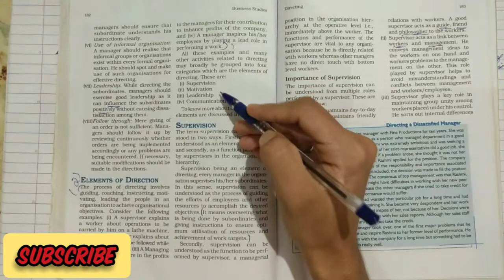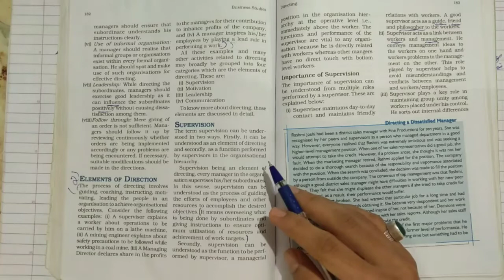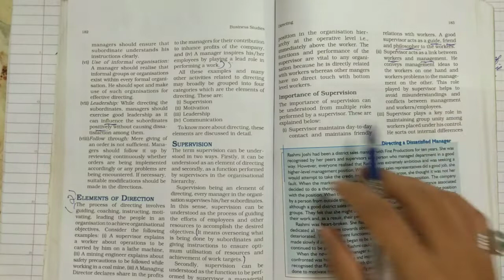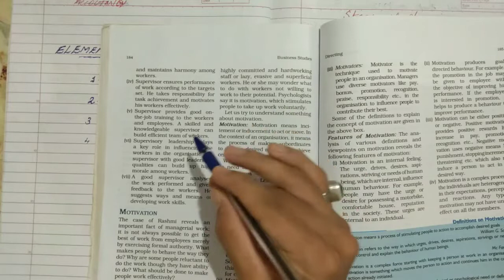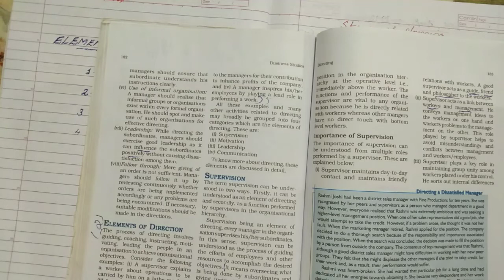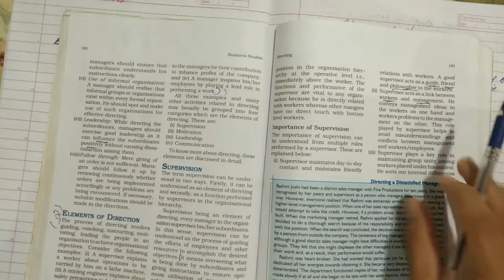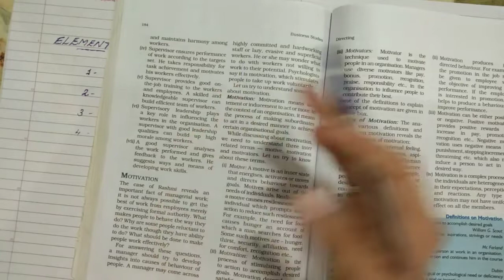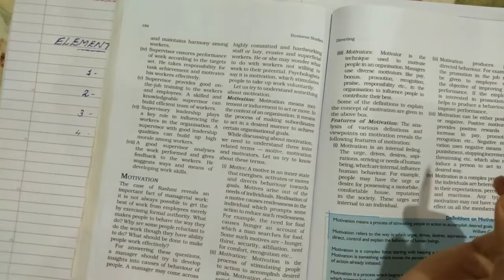+2 DIRECTING#-PART 2